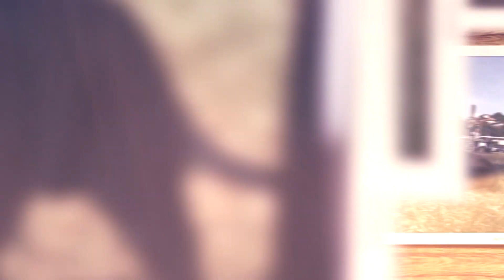За кинологията с д-р Кънев: Ротвайлерът няма равен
Ротвайлерът е с изключително добре развита мускулатура, с мощни челюсти и едри зъби. Много умно куче, което с лекота може да бъде обучено да изпълнява различни по сложност команди. В някои градове в Германия обаче е забранено отглеждането на кучета от тази порода, тъй като има много случаи на недостатъчно добре обучени Ротвайлери, които проявяват агресия спрямо хора. Митовете за неговата агресия развенчават почитателите на породата.
Днес предназначението на Ротвайлера е да бъде служебно куче.
Веднъж захванеш ли се с Ротвайлер, той остава завинаги любимата ти порода, споделят собственици и развъдчици.